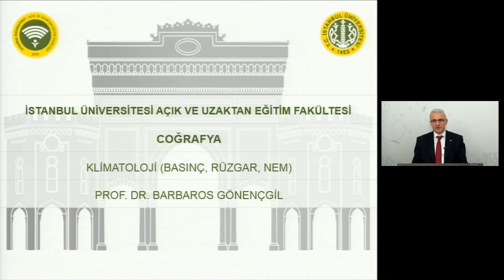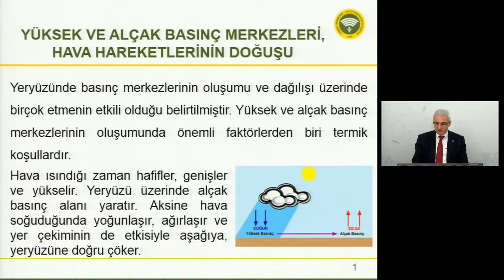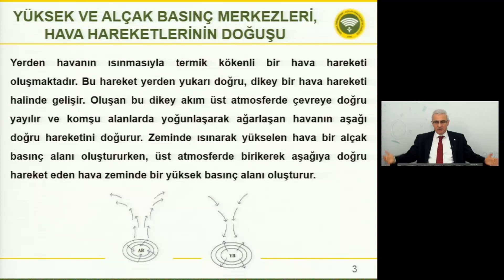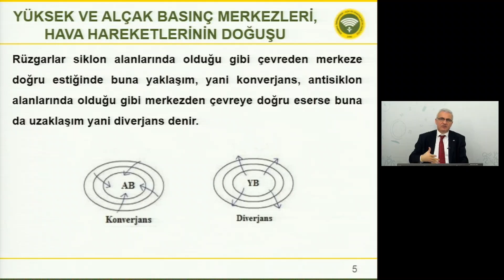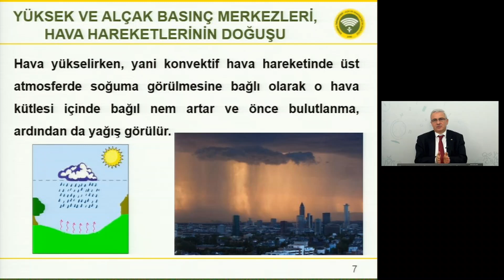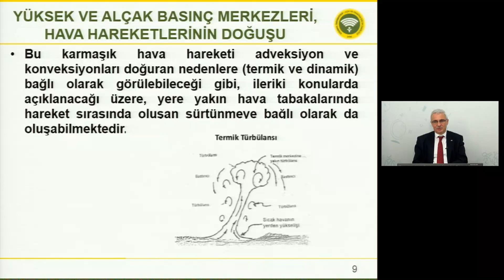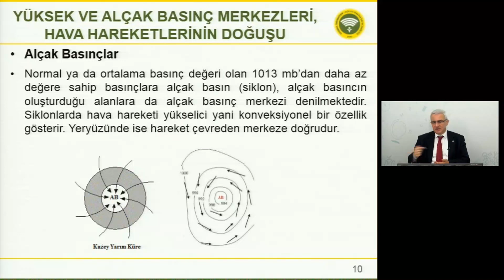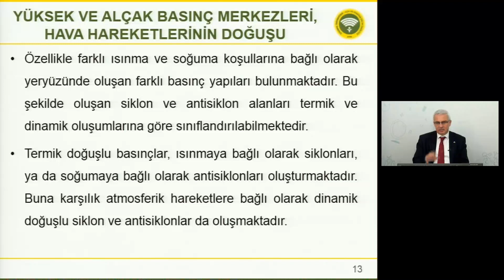2/14 KLİMATOLOJİ - COGRAFYA ÖABT - KONU ANLATIM - KPSS - ÖABT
KLİMATOLOJİ - COGRAFYA ÖABT - KONU ANLATIM - KPSS - ÖABT